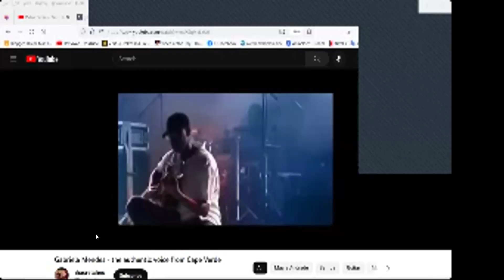026 8.Wie kann die Wahrnehmung einer Rangordnung von Schwierigkeiten vermieden werden? 3-6 - Devavan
026 Frage 8 Wie kann die Wahrnehmung einer Rangordnung von Schwierigkeiten vermieden werden? 3-6 - Ein Kurs in Wundern Session mit devavan